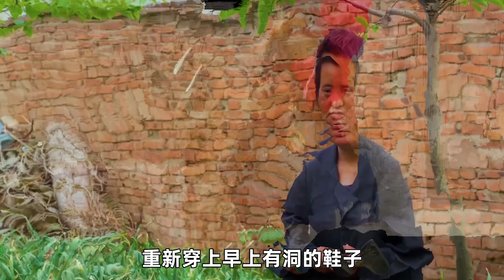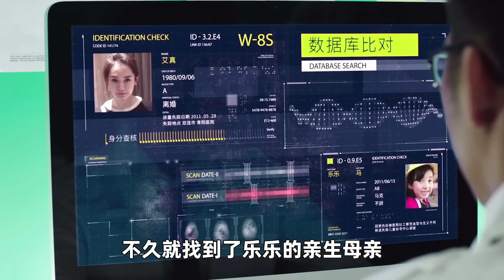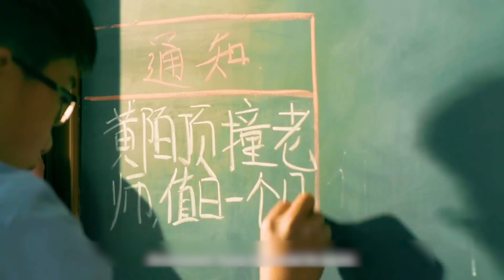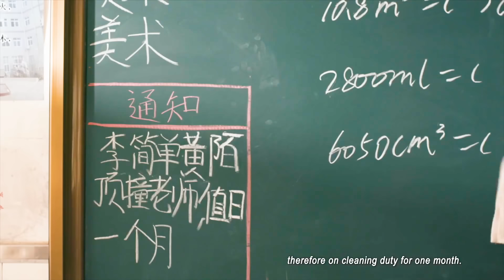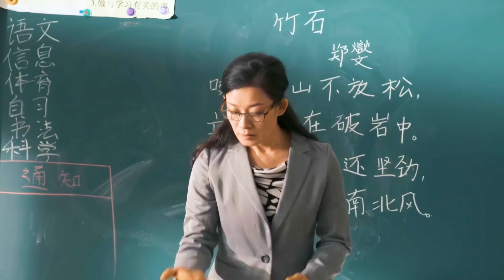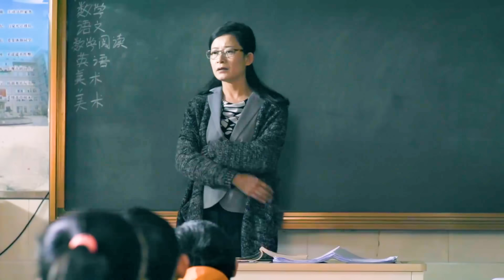學生攢錢被老師發現，還懷疑是偷的，不料結局令人流淚！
一口气看完《6部感人電影合集》

《九岁人生》0:00
《幸福花儿开》6:08
《马克与乐乐》11:13
《医生与狗狗》16:45
《流浪狗》18:56
《异类》22:18